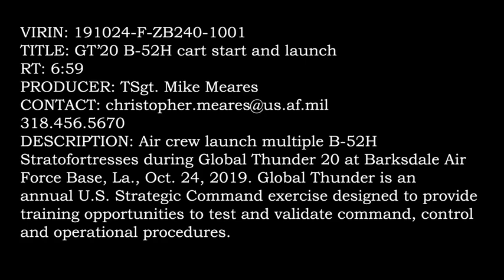Barksdale launches B-52Hs during Global Thunder - US Military TV